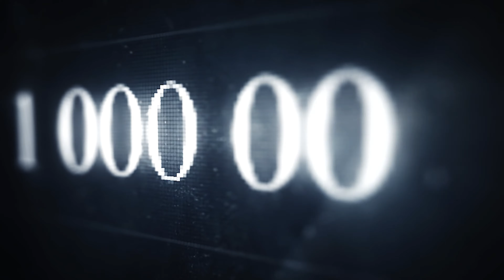Самое большое цунами в истории!! [4K]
цунами in english,
нуб vs цунами,